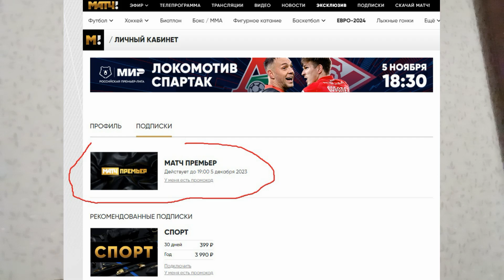Как МАТЧ Примьер развел Черепа на деньги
И продолжает разводить...